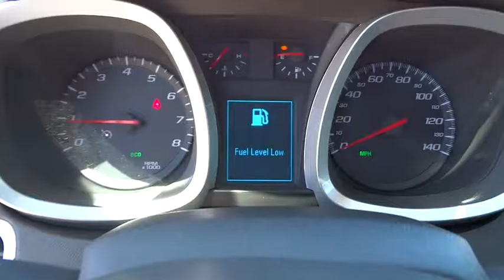2016 Chevrolet Equinox Denver, Lakewood, Wheat Ridge, Englewood, Littleton, CO L1125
[LISTING TYPE] 2016 Chevrolet Equinox

11001 West I-70 Frontage Road N

AWD. Only one owner! Lots of leeway in the cabin. Confused about which vehicle to buy? Well look no further than this superb-looking 2016 Chevrolet Equinox. This wonderful Chevrolet is one of the most sought after used vehicles on the market because it NEVER lets owners down. It is nicely equipped with features such as AWD. Medved gives you the MAX! Medved guarantees the MAXIMUM trade allowance for your trade! Price is after 3500.00 Push, Pull and Drag. Price includes Dealer and Handling Fee. Price does not include title or tax. Certified Pre-owned vehicles do not qualify for Push Pull and Drag. See Dealer for Details.